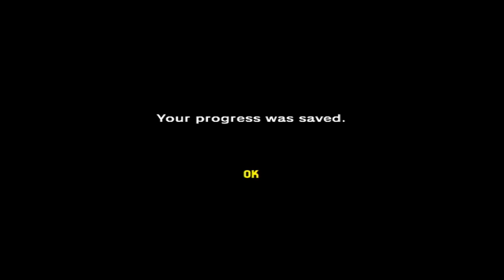Legend of Zelda Ocarina of Time (GC) Part 08: Epona & Other Stuff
In this video, I rescue Epona from the greedy and evil Ingo at Lon Lon Ranch. The second race against him is probably one of the hardest parts of the game. I even complete the obstacle course that Malon sets up. This gets you a Cow placed inside your house in Kokiri Forest! Then I go around collecting more stuff around Hyrule. For instance, I show the locations of many Gold Skulltulas and secret holes with Rupee chests in them. I myself have always get the tunics and Biggoron's Sword before even entering the Forest Temple. That's just how I like to play the game. I get the Goron Tunic in this video. Next video I'll get the Water Tunic.

Chapters:

0:00:00 File Select
0:00:07 Going to the Graveyard
0:02:06 Graveyard Stuff
0:03:47 Graveyard Heart Piece
0:04:11 Hookshot
0:06:55 Windmill Heart Piece
0:07:25 Song of Storms
0:09:26 Dampe' Race Heart Piece
0:11:23 Future Kakariko Gold Skulltula
0:12:52 Seeing Ganon's Tower
0:13:22 Ganon's Tower Gold Skulltula
0:15:36 Future Lon Lon Ranch
0:16:38 Rescuing Epona
0:22:39 Ranch Obstacle Course
0:28:01 Twin's House Gold Skulltula
0:29:21 Fighting Skull Kids
0:30:52 Lost Woods Gold Skulltula
0:32:41 Sacred Meadow Moblin Maze
0:35:04 Minuet of Forest
0:36:58 Sacred Meadow Gold Skulltula
0:38:15 A Cow in My House
0:40:38 Kakariko Village Hole
0:42:33 Death Mountain Trail Hole
0:43:18 Future Goron City Gold Skulltula
0:44:20 Giant's Knife
0:45:29 Goron Tunic
0:50:43 Bolero of Fire
0:52:21 Saving Data End